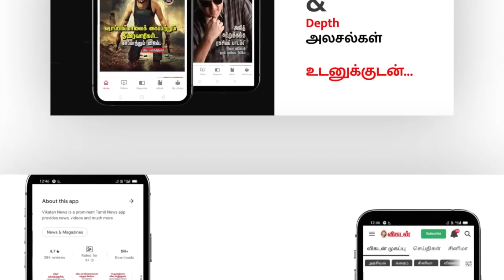Selvaraghavan -க்கு சினிமா வேண்டாம்ன்னு நினைச்சேன்! - Kasthuri Raja | Dhanush | Aishwarya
Kadhaipoma With Parveen Sultana's Next Series with Director & Producer Kasthuri Raja. He is the father of director Selvaraghavan and actor Dhanush. He worked as an assistant director with Director K.S.G. Most of the films he directed were either village-based or infatuation of youngsters. He also worked with Director Visu on more than 16 films. Prior to entering the film industry, he ran away from home to Chennai and worked in a mill. Here he shares his life experience so far he Crossed, and about his Sons future life, Dhanush's Marriage & Divorce Issues are all shared with us, Watch the full video and come across the comments.

CREDITS
Camera: Hariharan T, Sandeep Kumar M, Bharathwaj S &Vishali G
Edit : Sathya Karuna Moorthi
Channel Head: Hassan Hafeez K.M
Co-Ordination - Vini Sarpana
Producer: Ve.Neelakandan